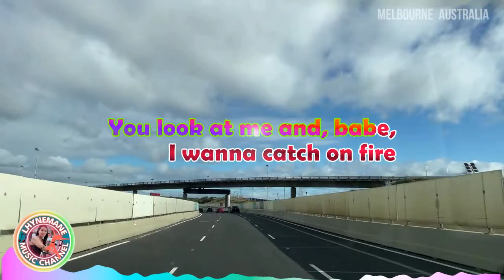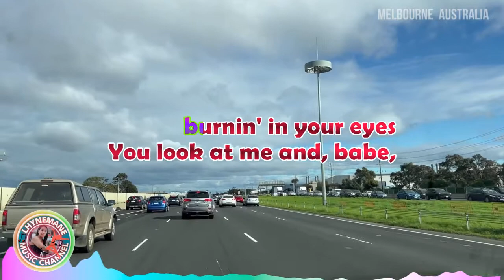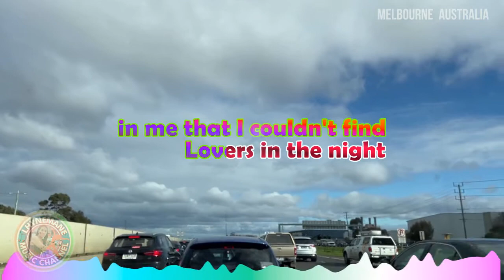ALWAYS REMEMBER US THIS WAY: PARTY DANCE REMIX with LYRICS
✅Video and Image was filmed using iPhone 13 pro Max
✅My background video and image was created YouTube Movie Maker

✅My Gear:
✔HP Laptop i7 15"